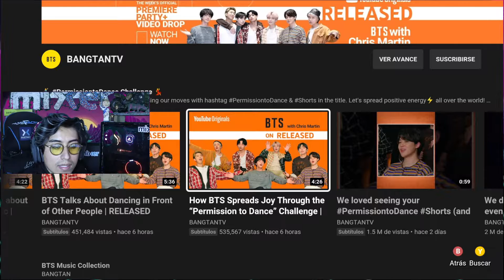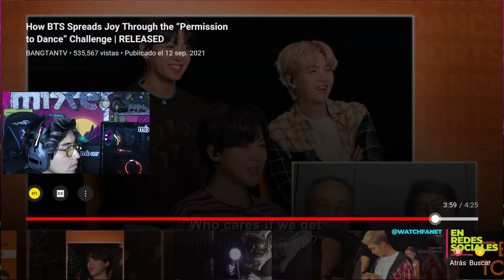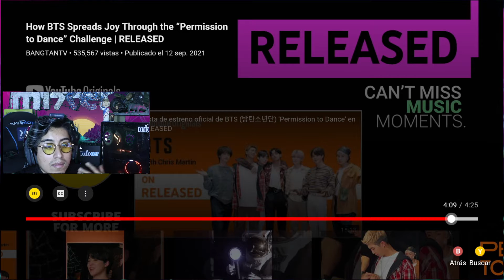REACCIÓN A BTS - How Spreads Joy Through the “Permission to Dance” Challenge RELEASED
Hola Fants 🕹️

En este capitulo BTS conversa con Chris Martin de Coldplay sobre cómo querían difundir la alegría en todo el mundo a través del desafío "Permiso para bailar" en YouTube Shorts. Lanzamiento oficial del video musical de la fiesta de estreno de la semana. LANZADO, todos los jueves, solo en YouTube. AMOR & RESPETO, Espero te grade la reacción y mil bendiciones pa ti,💚espero apoyes la reacción y el contenido original, aquí les dejo el video original.